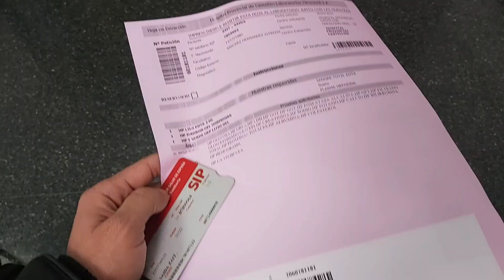روتيني اجيو تشوفو معايا لحظاتي عند طبيب🧑‍⚕️💐(امرأة تعاني من مرض السرطان )اسبانيا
يارب لي ذخل قناتي وفرحني ربي يفرحوا كيفما فرحني قولوا امين 💝😇💐🤲🤲🤲